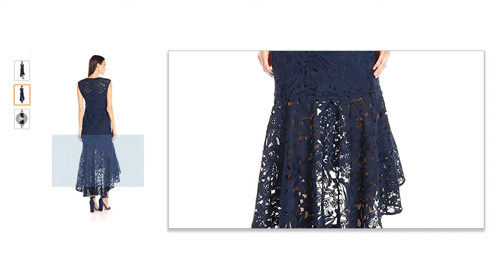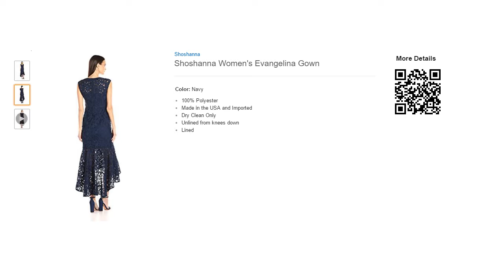Shoshanna Women's Evangelina Gown